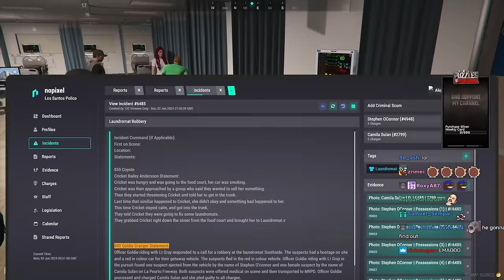Mr Worldwide Goes Solo Patrol And Tries To Arrest Hazel | Nopixel 4.0